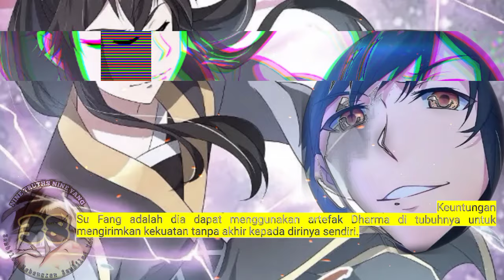Sembilan Kebenaran SY season 38